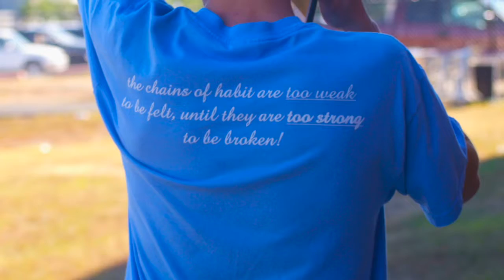Cullen S 1st Semester Slide Show